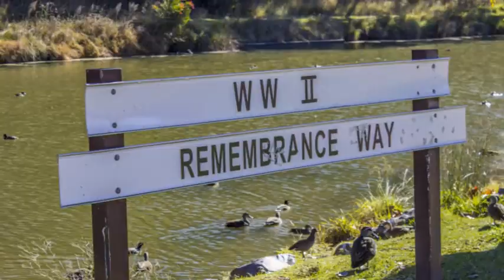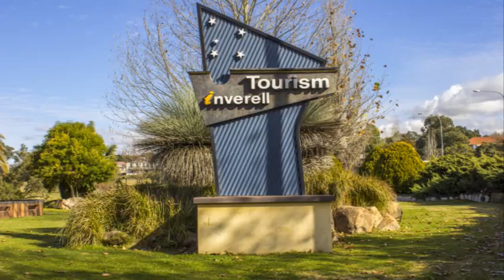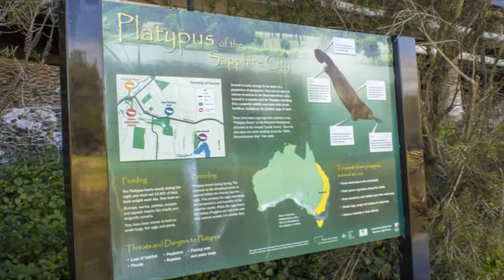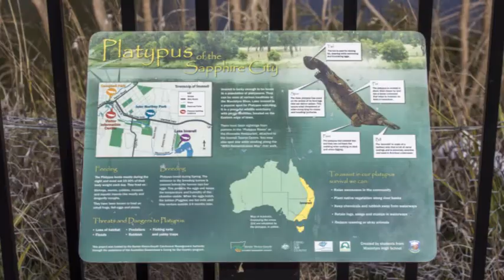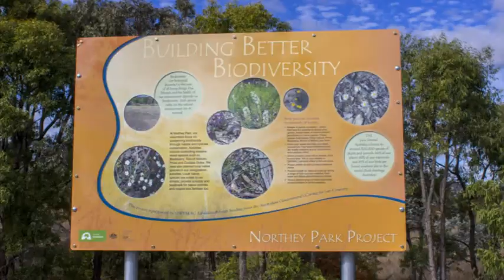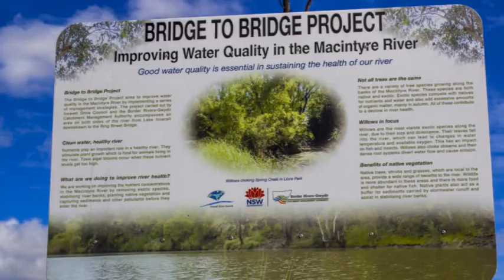Inverell's River Walk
Music video of a scenic walking track at Inverell. The River Walk continues past John Northey lookout.